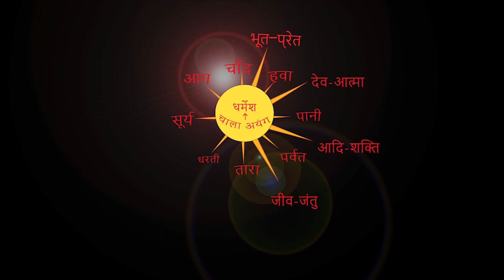झंडा गाड़ी चट्टी धरती में। By Chitranjan Oraon